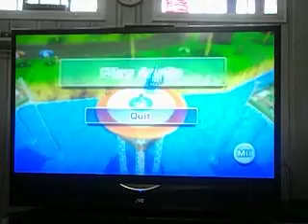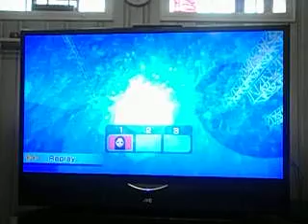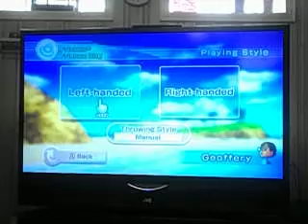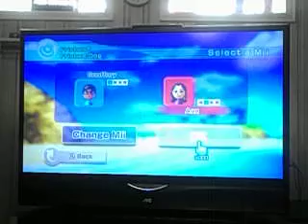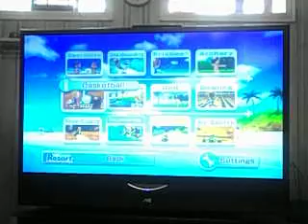Geoffery Hale Let's Plays